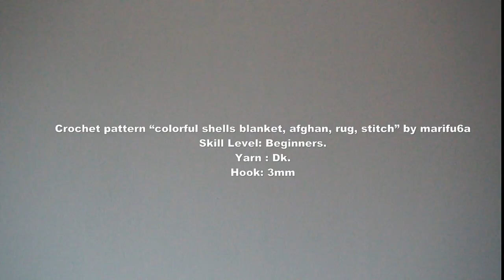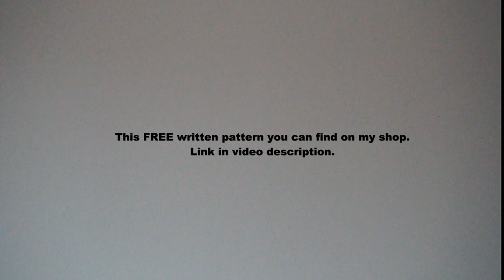FREE colorful shells blanket, afghan, rug, stitch pattern by marifu6a